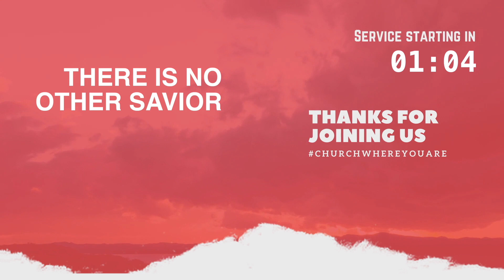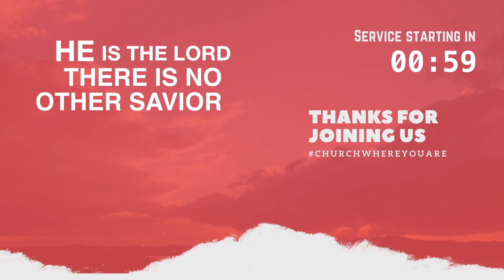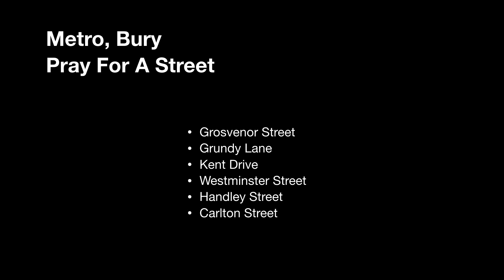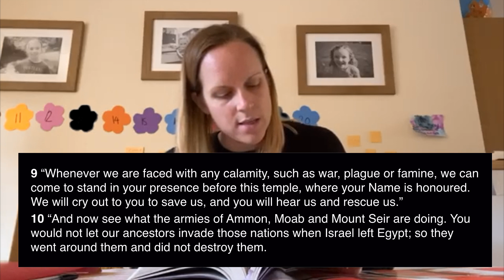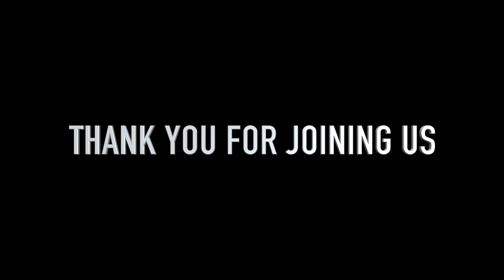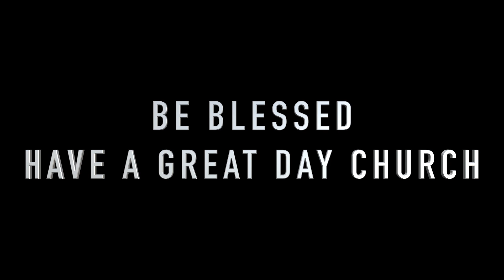Sunday 17th May 2020 | ChurchOnline service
Speaker:
 Peter Nixon

Metro Christian Centre - Bury
Changing the course of humanity through Jesus Christ